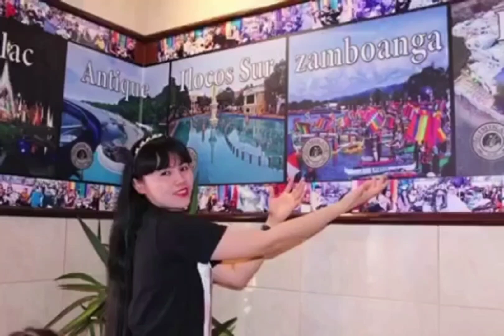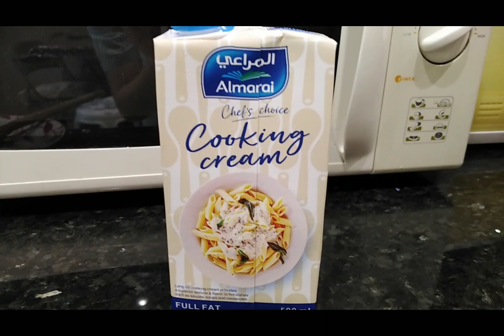how to cook chicken with sweetpotato Carrots and cabbage na my sprite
Beljano OFW recipe you must try it it's   yummy
Using capcut editor